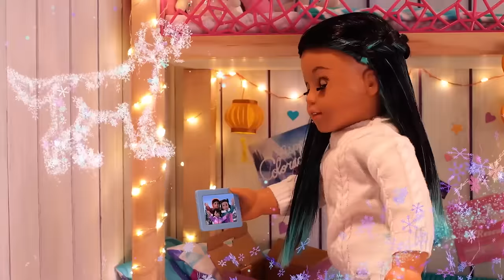Meet Corinne Tan! | Full Stop Motion Series | Episodes 1-6 | American Girl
Meet Corinne Tan, the 2022 American Girl Of The Year, & her little sister Gwynn! Get ready for an adventure of a lifetime at the majestic mountains of Aspen, Colorado! Corinne and Gwynn have always called Aspen home, but moving into a new home after their mom re-marries changes everything...